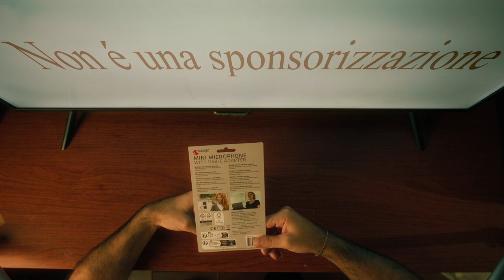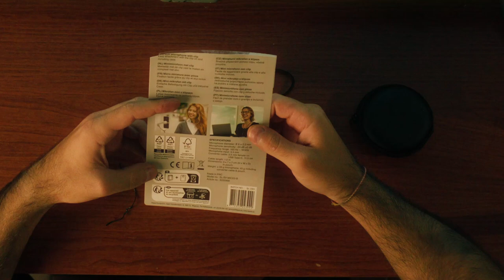Mini Lavalier Microfono quasi gratis € 2.99 😱😱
Mini Microfono Lavalier a 2.99€ in offerta

Oggi girando per Action store, ho intravisto questo microfono per i "CONTENT CREATOR" ed ho voluto provarlo, devo dire che il suo lo fa, non aspettatevi ad un file audio come uno dalla Rode, però per gli voiceover e per chi sta agli inizi va benissimo, meglio di quello del telefono/fotocamera.